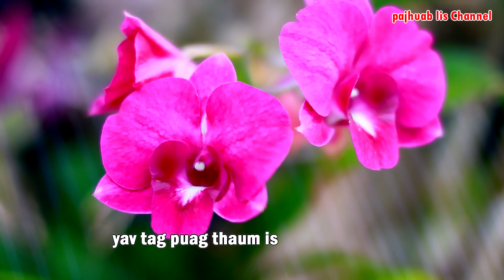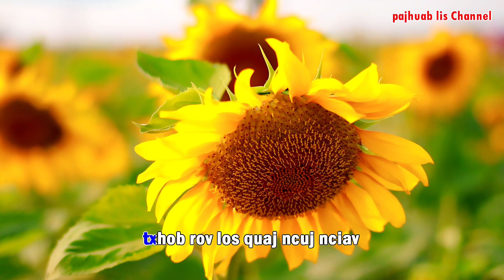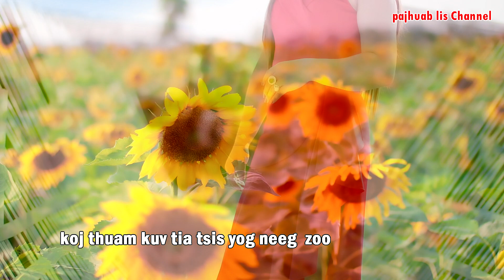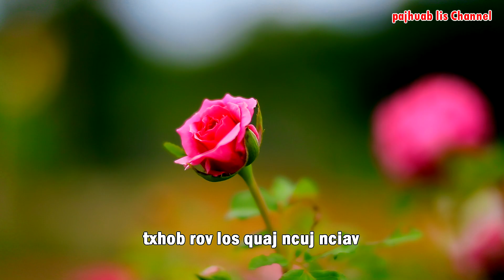Neeg Seem Sai Siab By Paj Phuab Lis official 2020-2021